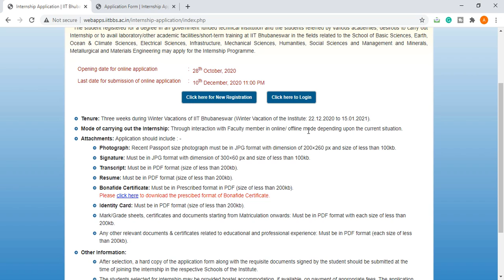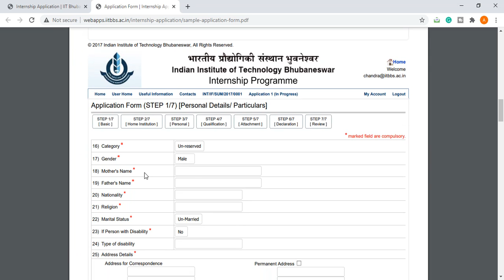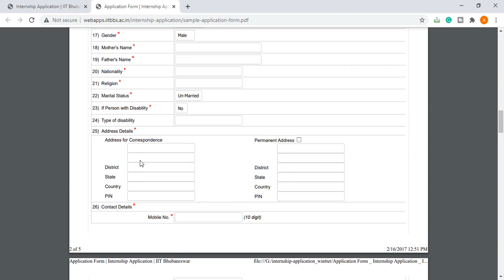Winter Internship Program | IIT Bhubaneswar | Online Internship | Application Guide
IIT Bhubaneswar invites applications from eligible candidates for its Winter Research Internship Program 2020.
This three to four-week-long Winter Research Internship Program will be hosted in Dec. 2020. The main aim is to provide an opportunity and exposure to the outstanding senior level (2nd / 3rd/ 4th Year) undergraduate student. B.Tech-M.Tech Dual Degree are also encouraged to apply to interact with the world-class faculty members and state of the art research facilities of the institute.